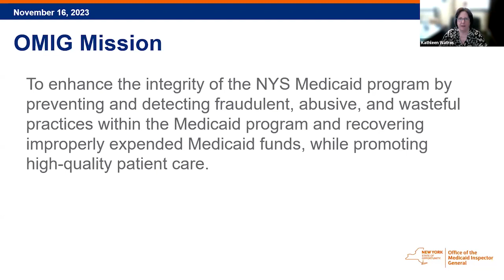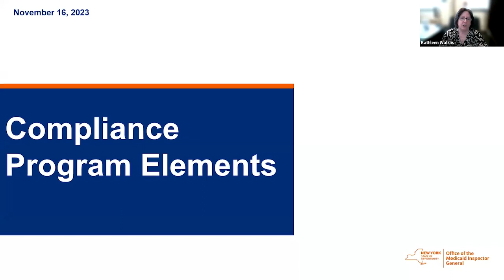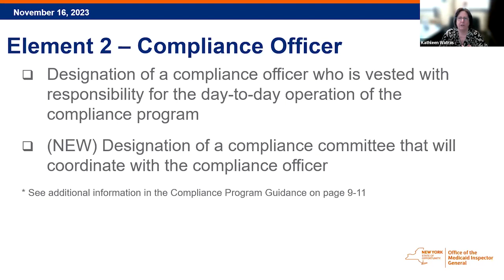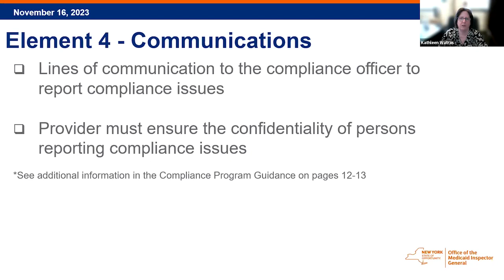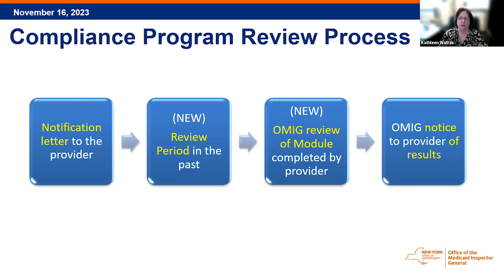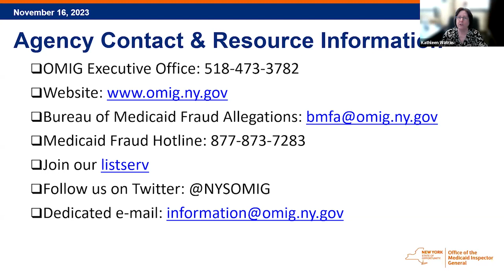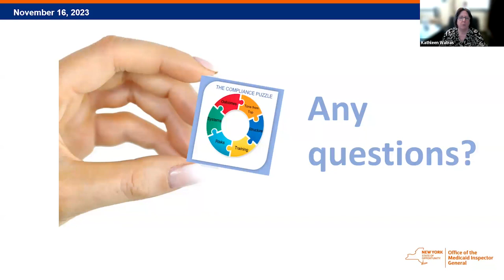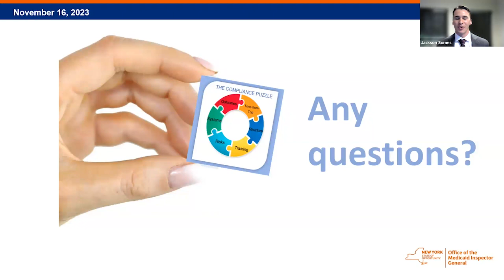Overview of OMIG’s Compliance Program Requirements and Processes, November 16, 2023